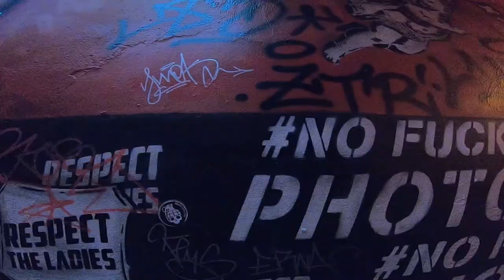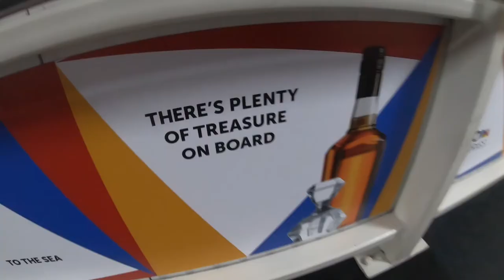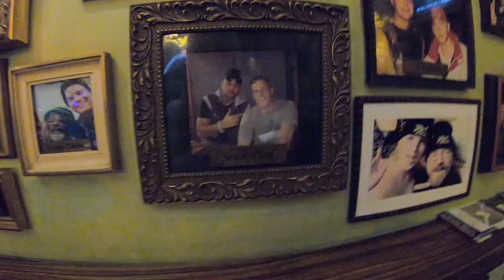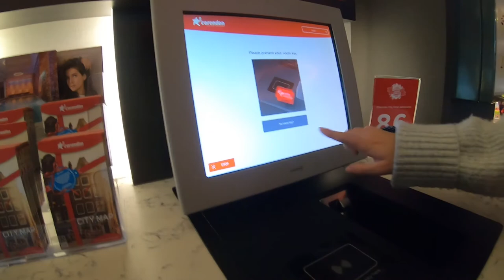We Pretend to Be Vloggers In Amsterdam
We pretend to be vloggers by booking a mini-break to Amsterdam for £89 each...

I got food poisoning and crapped on by a pigeon.